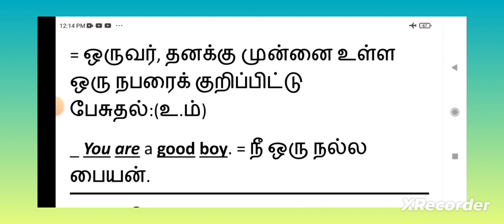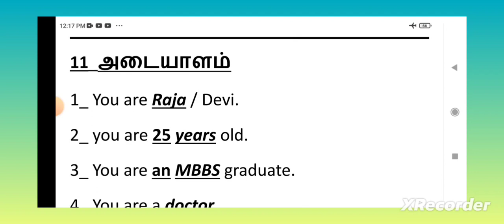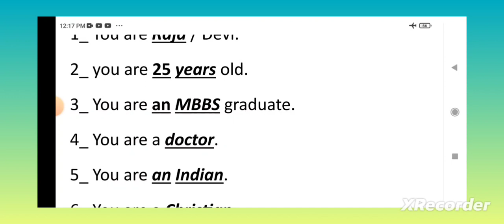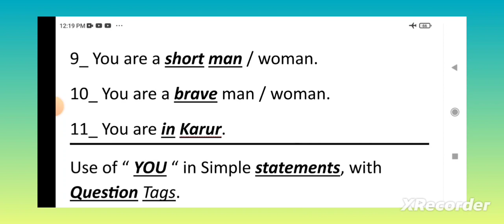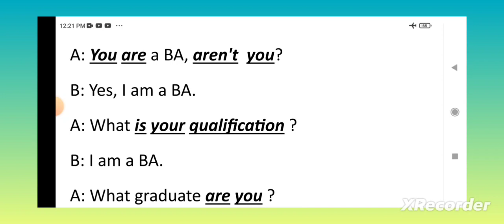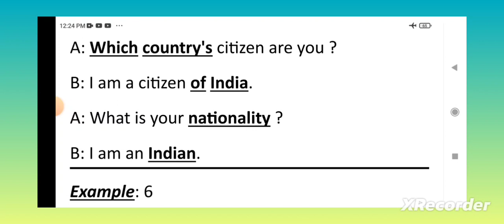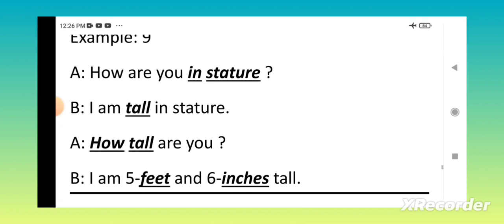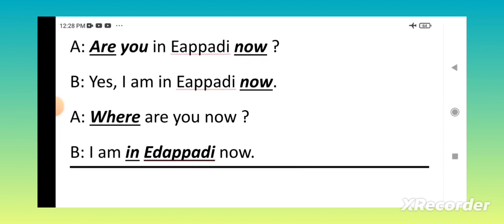Personal Pronouns ( V-3 )_ YOU=நீ/நீங்கள்